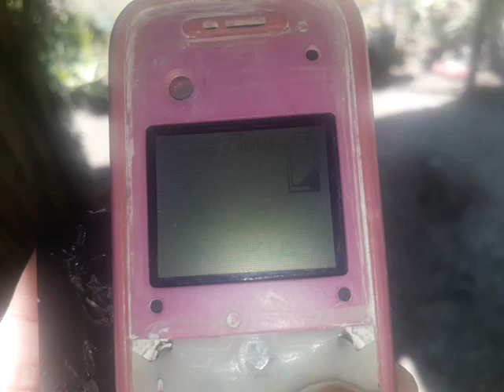Nokia 1208 - Battery Empty